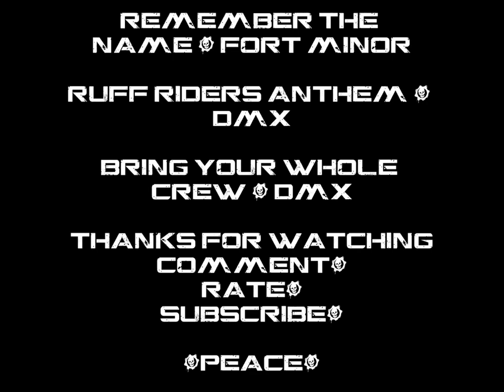Gears of War 3: MRT4MLG montage 1 - with N1ghthawk77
Hey everyone, I hope you enjoy this montage. It's contains matches of mainly quick match Wingman and one match of quick match King of the Hill. Also, I apologize but some multi-kills were cut out by mistake. If this montage does peek your interest.